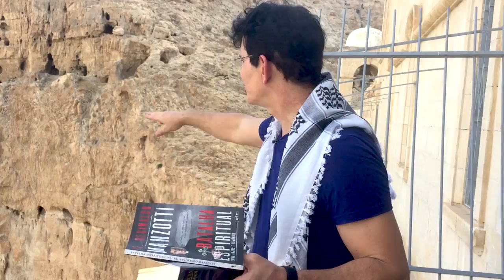ARMADURA DE DEUS | TERRA SANTA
Estou em Jericó, no Monte das Tentações e convido você a rezar comigo a oração da Armadura de Deus, clamando a proteção divina e as armas da luz para combater as batalhas da vida.